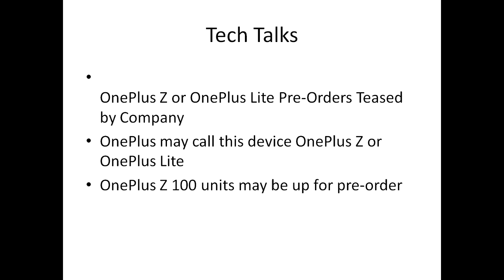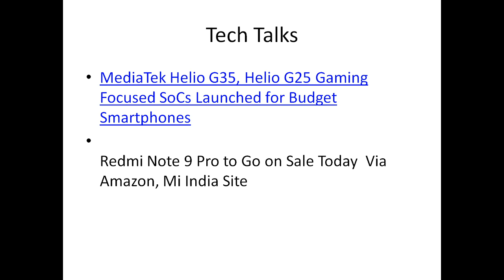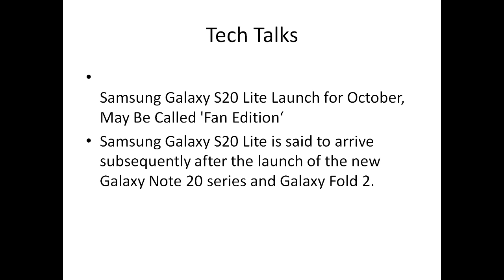Tech Talks-Samsung Galaxy Watch 3, OnePlus Z ,MIUI 12 ,Swiggy Money ,Jio Fiber Data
Tech Talks
Samsung Galaxy Watch 3, OnePlus Z ,MIUI 12 ,Swiggy Money ,Jio Fiber  Data
Realme C11
OnePlus Z or OnePlus Lite Pre-Orders